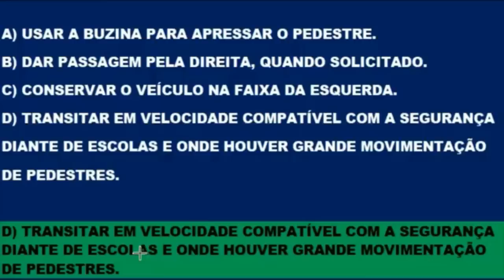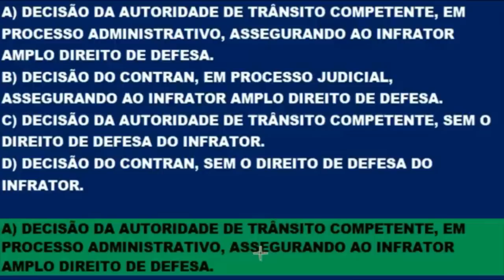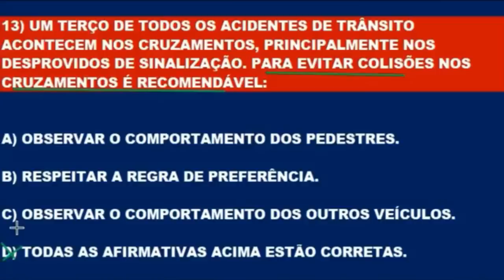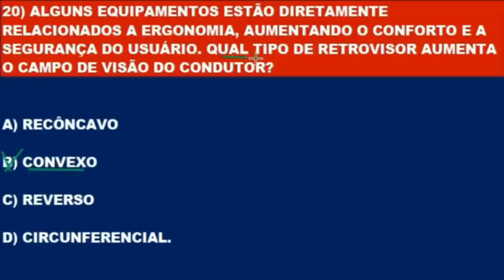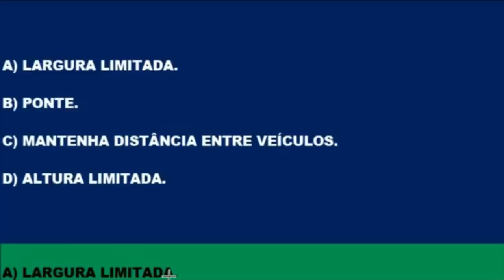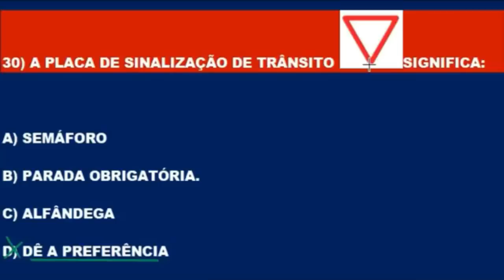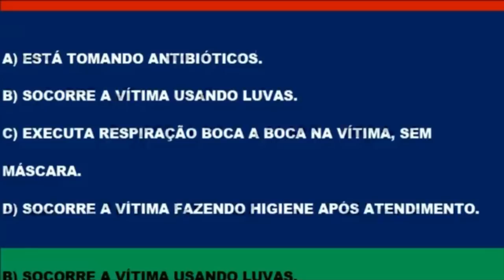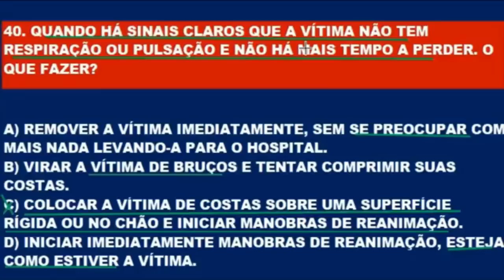SIMULADO DETRAN 2022 │40 QUESTÕES COMENTADAS com DICAS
Simulado Detran 2022 com questões  mais cobradas na teórica com DICAS e PEGADINHAS.